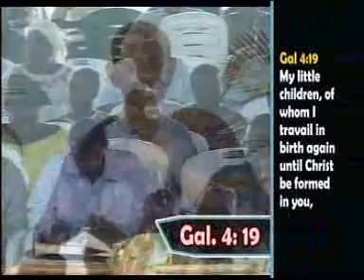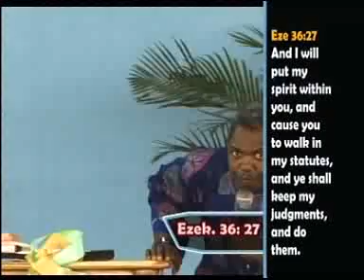6 BEARING THE IMAGE OF THE HEAVENLY PART 1